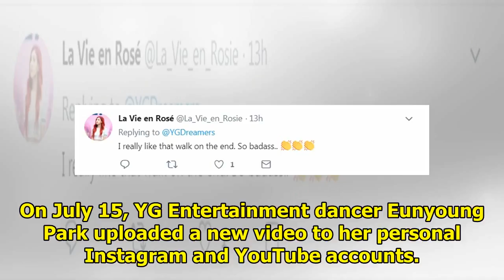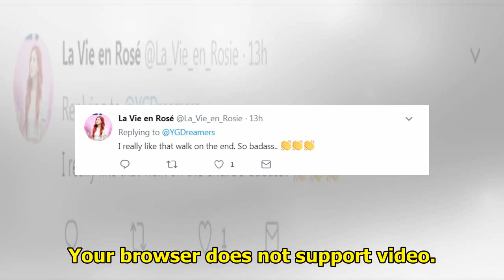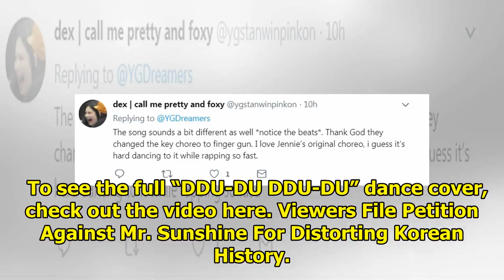YG’s Backup Dancers Nailed BLACKPINK’s Choreo In New “DDU-DU DDU-DU” Cover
YG Entertainment has some of the best talent in the industry, but not all of their stars are directl...